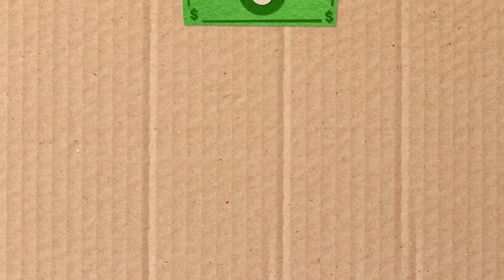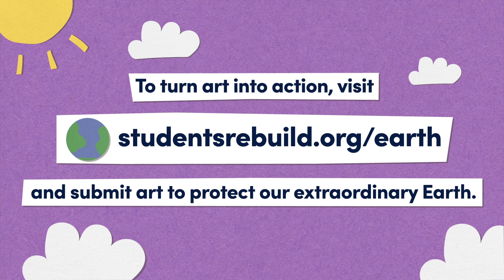Extraordinary Earth Project: Meet Our Partners!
Students Rebuild is a ready-made adventure in global learning through art that engages the whole student, and helps change the whole world. This year, we’re inviting students from around the world to learn about our environment and what we can do to protect our local and global ecosystems.

This year, we’re inviting students from around the world to join us in learning about our environment, and the things we can do to protect our local and global ecosystems. Although global environmental issues like climate change affect us all, different parts of the world are experiencing it in diverse ways. Therefore, the goal is to encourage teachers and students to be thoughtful about how their actions affect both the planet and the ecosystems in their backyard.

Is your classroom up for the Challenge? Get started with our free lesson plans and educational resources today